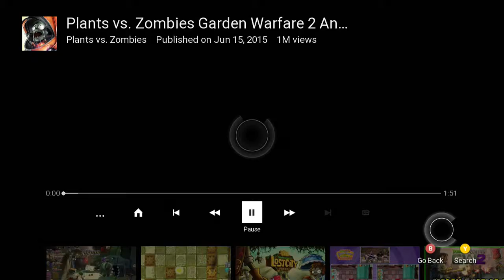plants vs zombies GARDEN WARFARE 2!